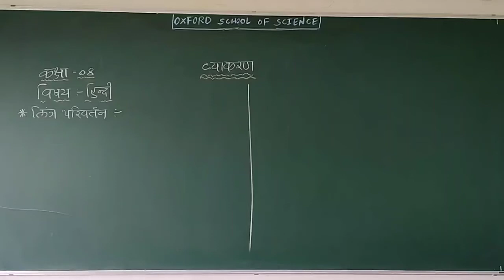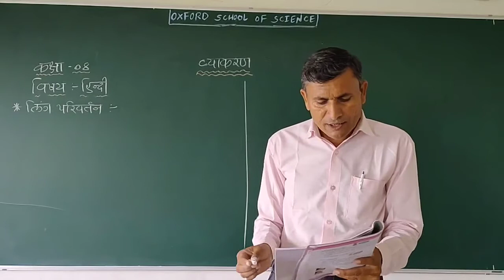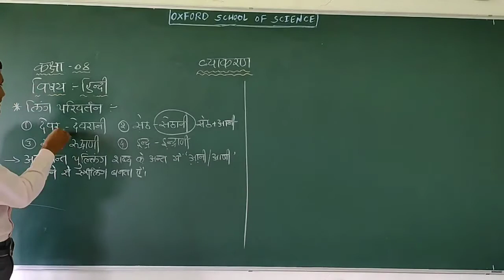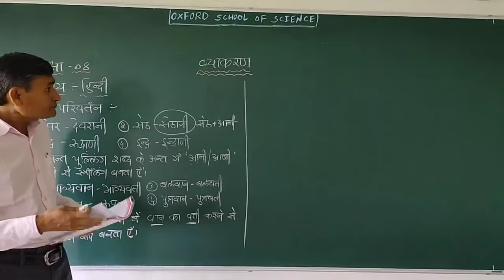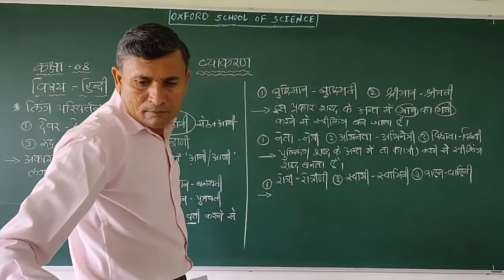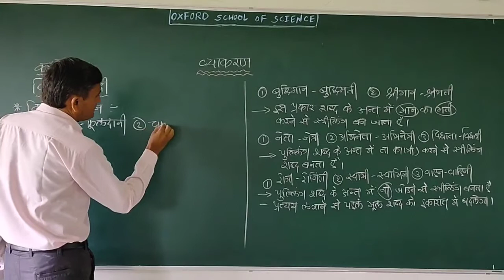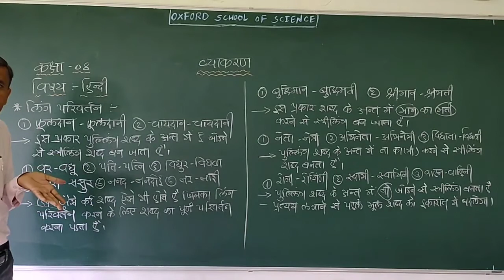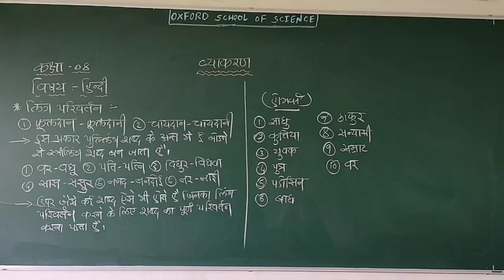Std 8 Hindi વ્યાકરણ લિંગ પરિવર્તન By Karkar Sir